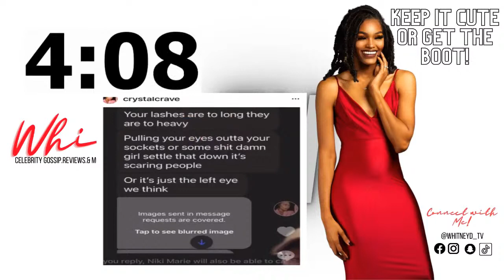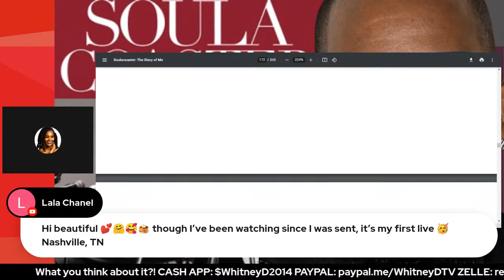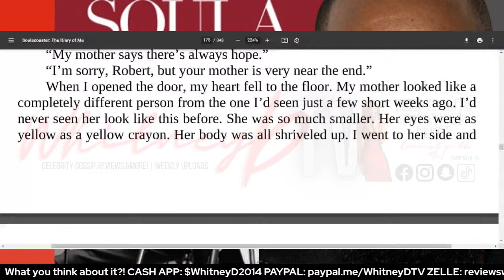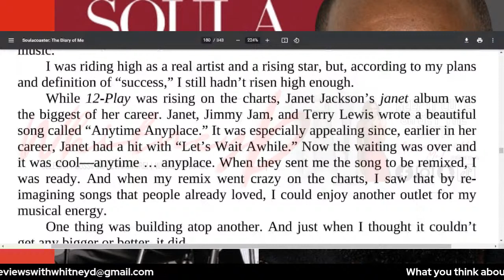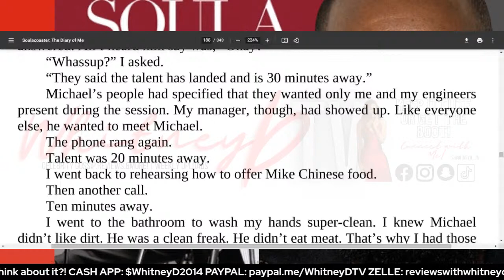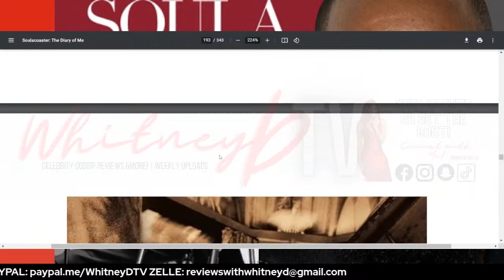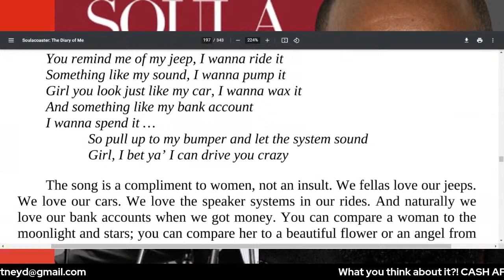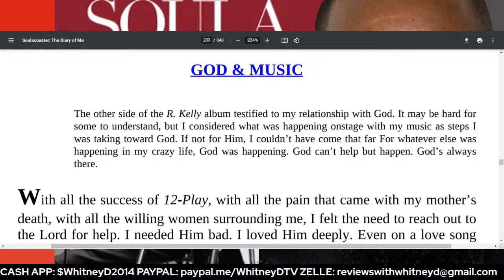R.KELLY's BOOK SOULACOASTER: The Diary of Me. LIVE READ!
Support Me!